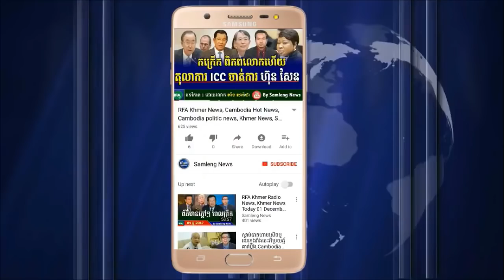លោក នាយករដ្ឋមន្រ្តី ហ៊ុន សែន សុខភាពចុះខ្សោយខ្លាំង ដល់ថ្នាក់ដើរដួល,Cambodia Hot News, Khmer News